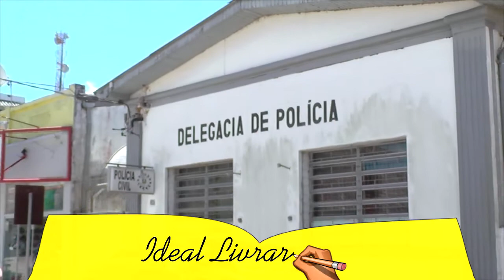DE MOTO CRIMINOSOS FAZEM MAIS UM ASSALTO EM TAPES.